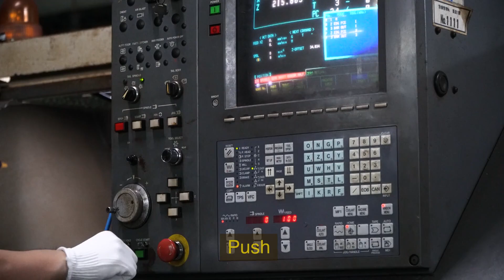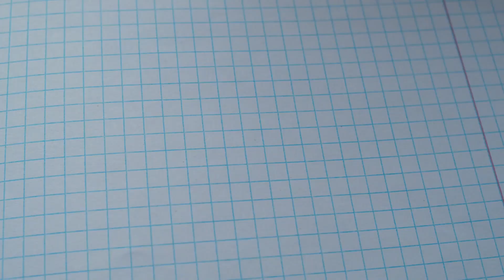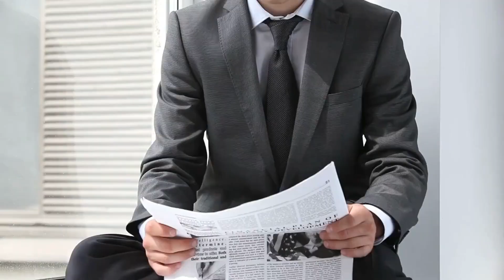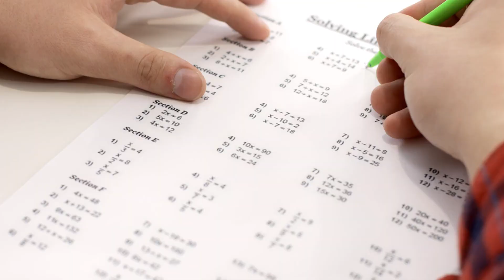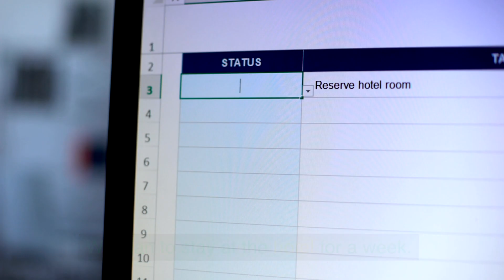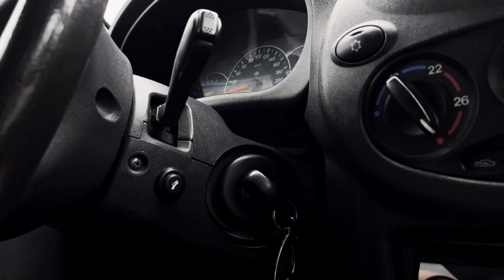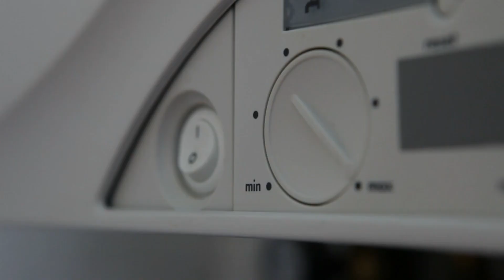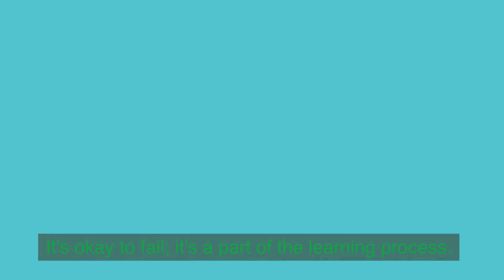Explore 100 Basic English Verbs